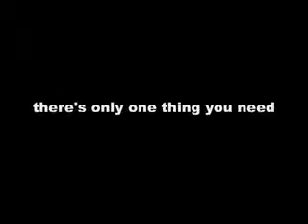Рекламный ролик пива Gruen